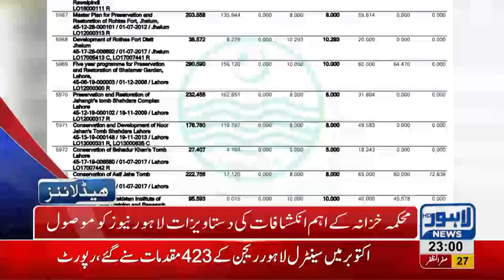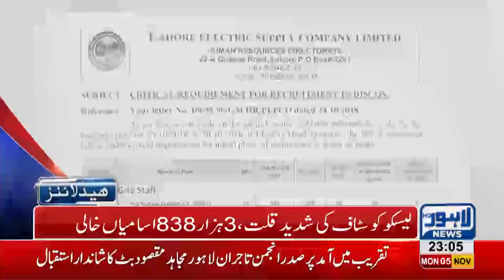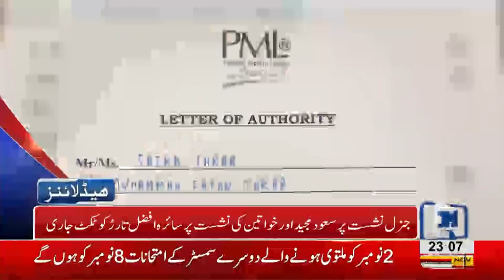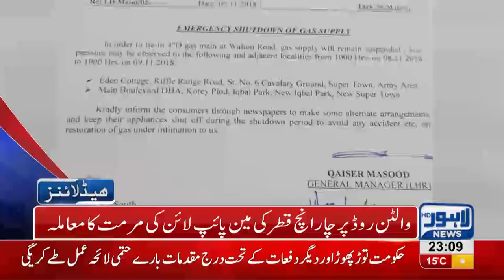11 PM Headlines Lahore News HD – 5th November 2018